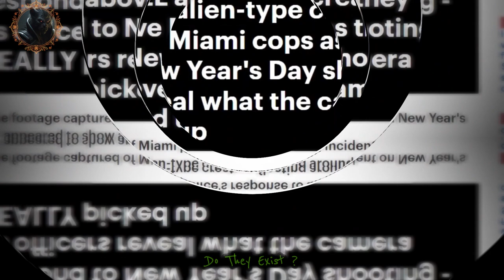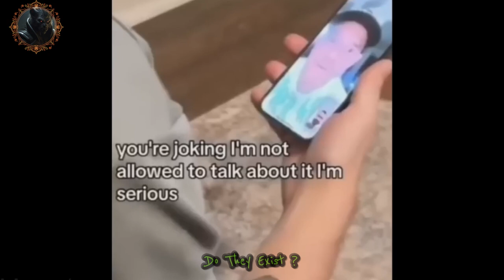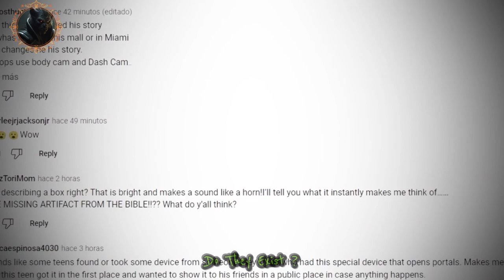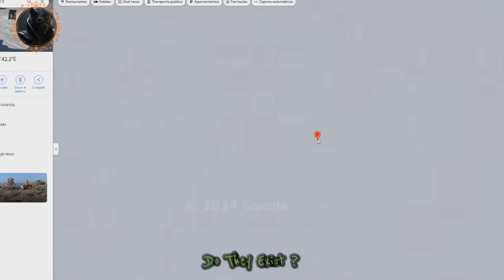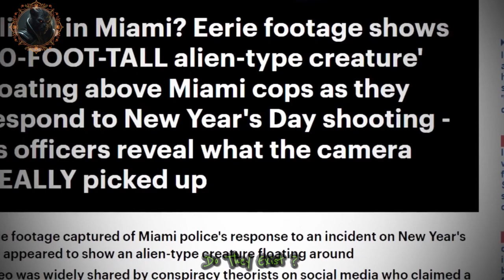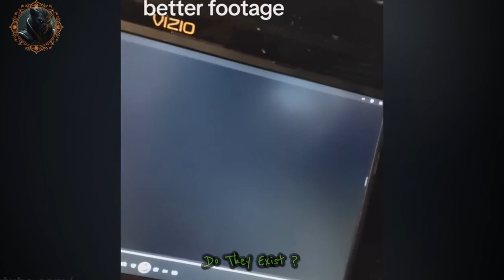Miami ALIEN footage EVERYONE is talking about | this is about to be DELETED!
An unsubstantiated video of "a 10-foot alien" walking outside a Miami shopping mall went viral on TikTok and X this month. The viral footage showed a large police presence outside the Miami Mall. While the video was about cops responding to a brawl between teens on New Year's Day 2024, did the cops seen a lot more than expected. Lets take a look